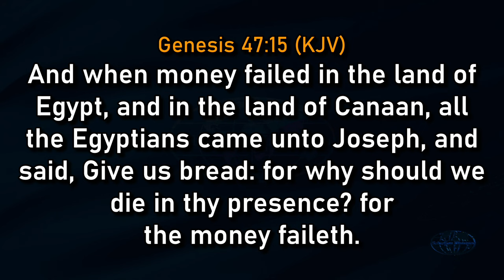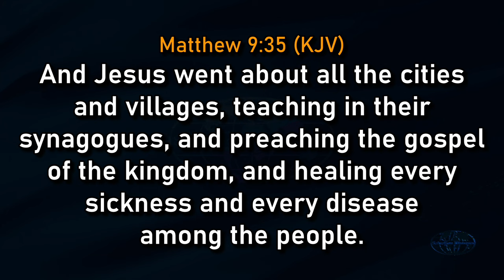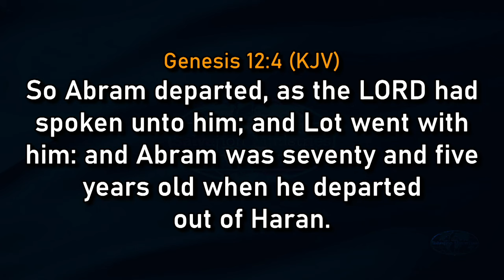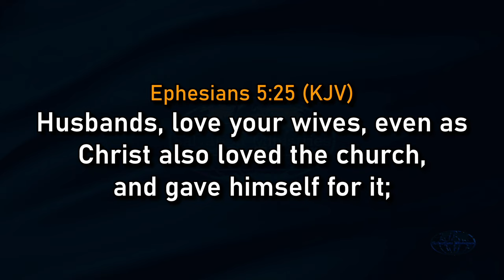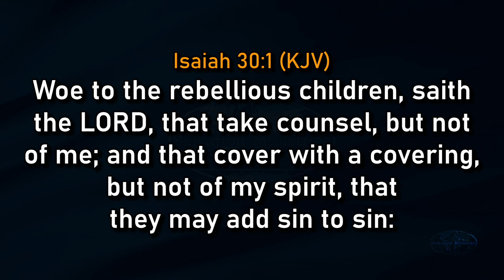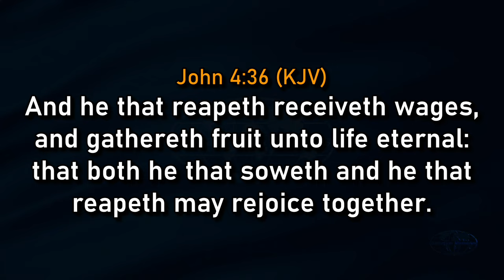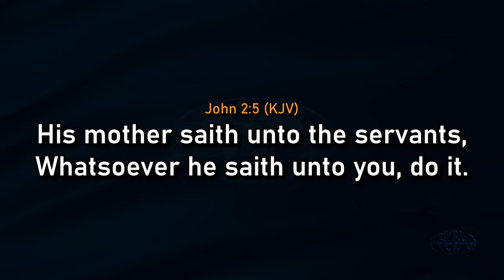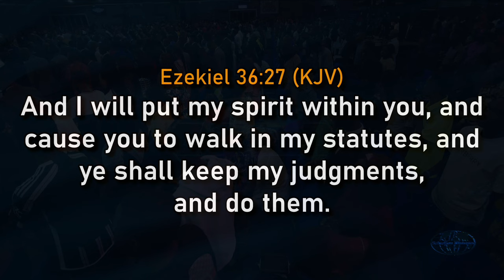Enjoying All Round Blessings | David Ibiyeomie